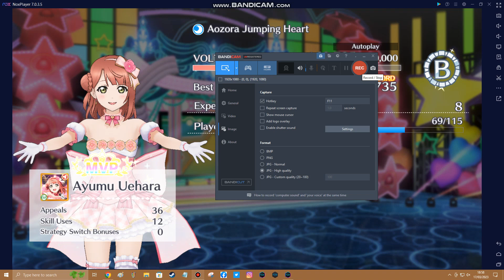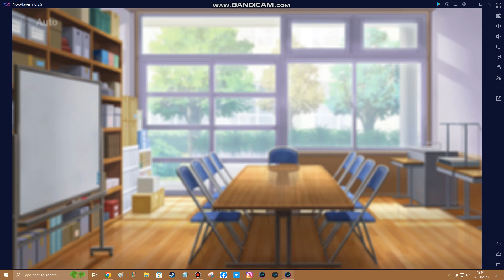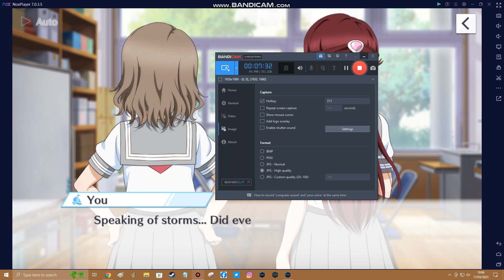Love Live All Stars NOXPlayer Part 30